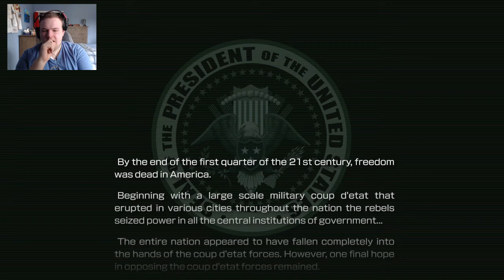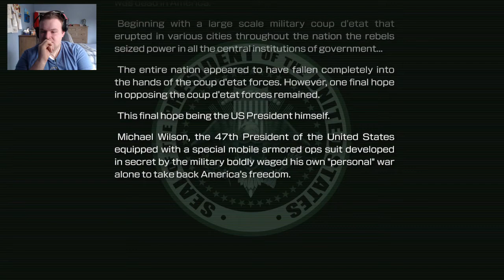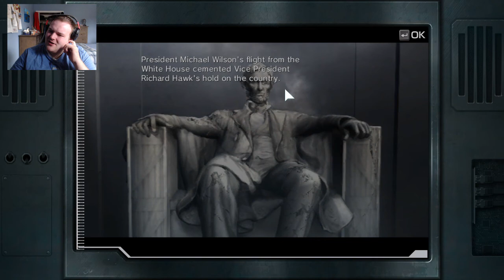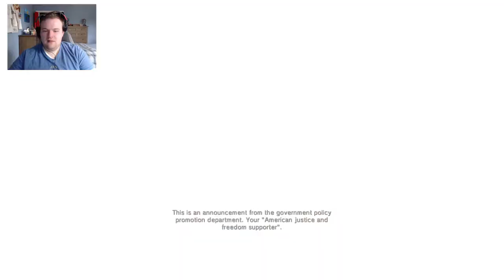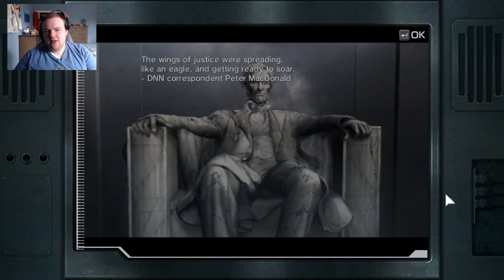This is the best game EVER!!! - Metal Wolf XD Ep. 1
The president of the USA has to save the country from the villainy of the vice-president!!